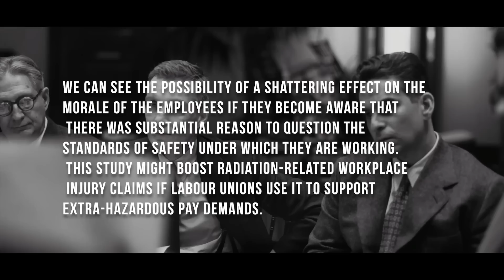Things To Remember Before Watching Oppenheimer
As you would expect, nuclear professionals are eagerly anticipating the release of "Oppenheimer," not only to watch Cillian Murphy (though that's a huge pull for me), but also to see how much the film got right and incorrect about this key nuclear event. I'll evaluate two main topics, while many may correct or commend the film's scientific and technical accuracy: Does the film portray J. Robert Oppenheimer and affected communities?